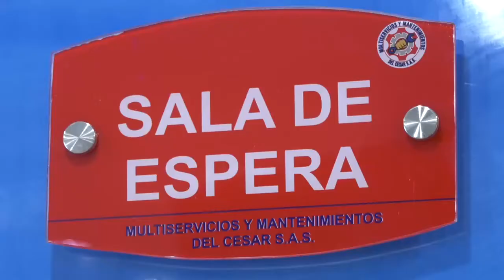HOTELES DE VALLEDUPAR Y AGUACHICA HOSPEDARÁN A PERSONAL DE SALUD COVID 19